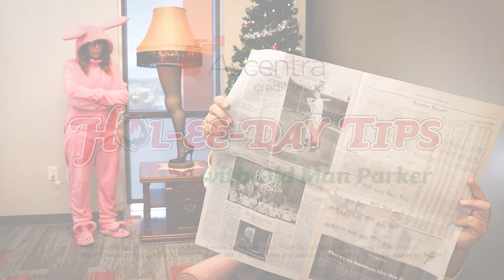Hol ee day Tips Black Friday and Cyber Monday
Old Man Parker has a few tips to help you through Black Friday and Cyber Monday. Now that's a major RE-ward.